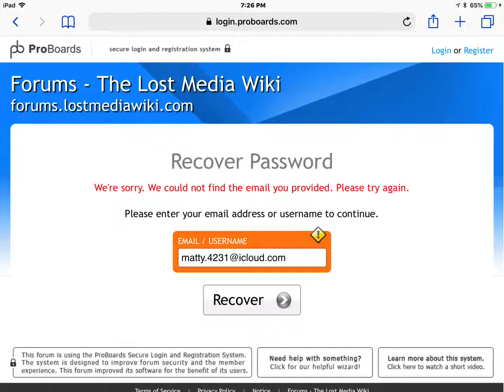ProBoards won’t let me become a member of the Lost Media Wiki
REALLY PROBOARDS?!? I WANT TO BE IN THE FORUMS FOR THE SHOW CALLED MY SPECIAL BOOK!